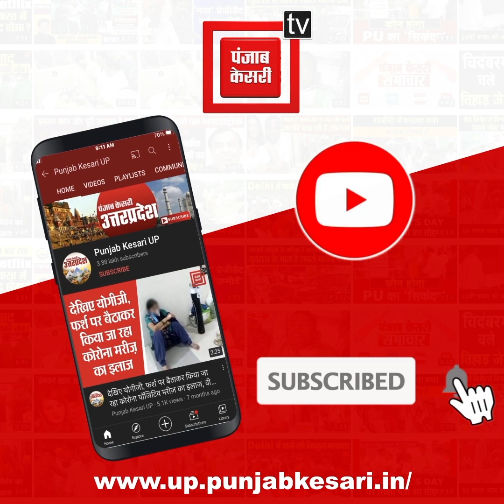भाजपा पर भ्रष्टाचार के आरोप लगा कर फंस गए आप सांसद संजय सिंह !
आम आदमी पार्टी नेता और राज्यसभा सांसद संजय सिंह के खिलाफ बस्ती की हरैया सीट से भाजपा विधायक अजय सिंह ने मंगलवार को लखनऊ के हजरतगंज कोतवाली में मुकदमा दर्ज कराया है...भाजपा विधायक का कहना है कि उन्होंने पिछली सपा सरकार में चेकडैम निर्माण में हुए घोटालों से संबंधित सवाल विधानसभा में उठाए थे...इसे तोड़ मरोड़कर संजय सिंह ने अपनी पब्लिसिटी के लिए मीडिया के सामने पेश किया है...अब वो सरकार को बदनाम करने का प्रयास कर रहे हैं...